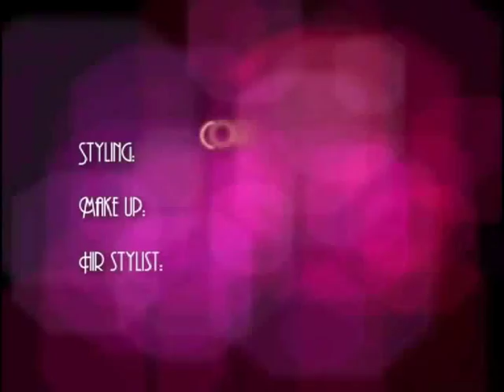VTS 19 1divx